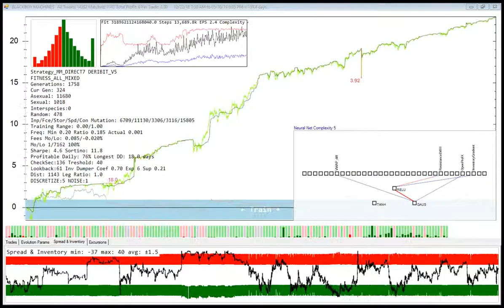Adding noise to a trading system